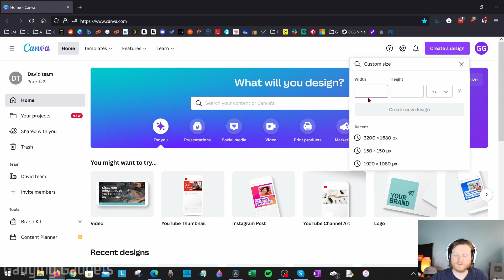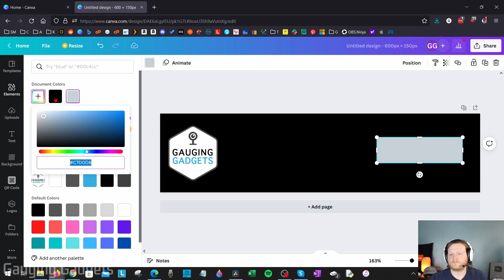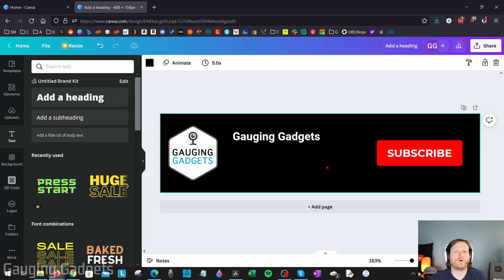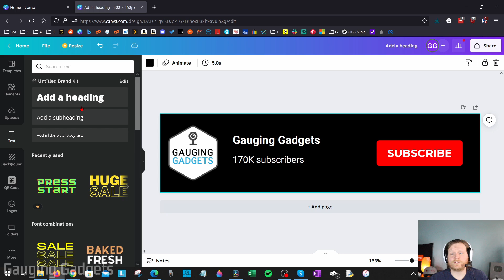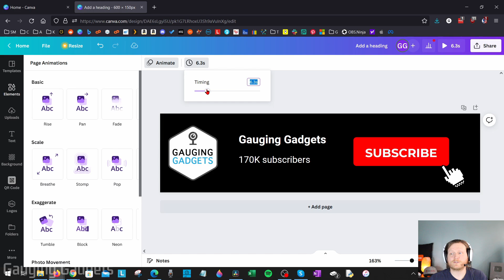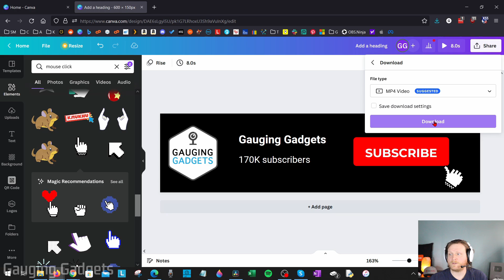How to Make Animated Subscribe Button for YouTube Videos - Easy No Green Screen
1. Navigate to Canva and login.
2.  Select Create a design, then select Custom design.
3. Type in 600 width and 150 height, then select Create new design.
6. In the menu select download.
7. Ensure MP4 is selected as the file type then select Download.